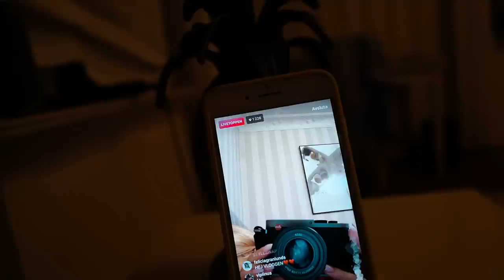VLOGG | Träffar Jennifer!!!